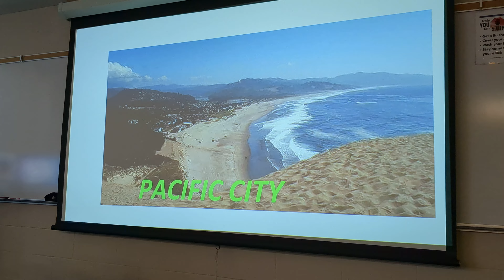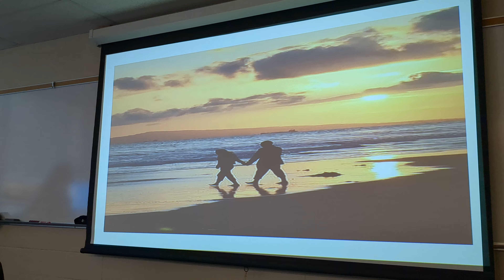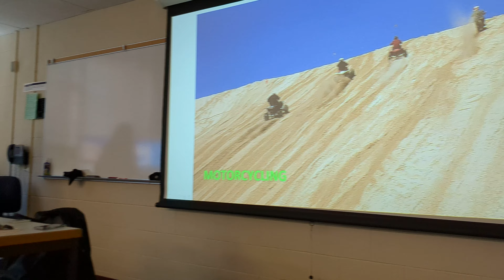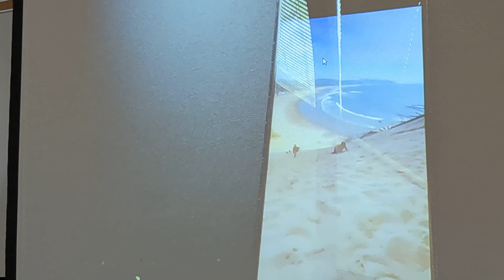Presentation about Pacific City, Oregon, from ... 05/30/2024. Salem, Oregon.